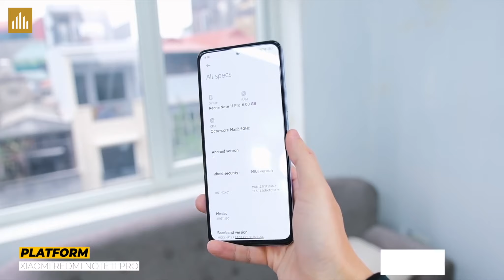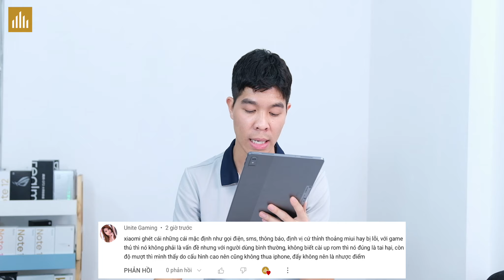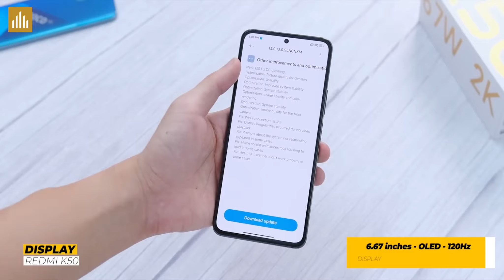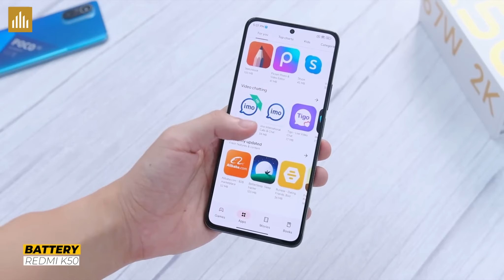Điện thoại chính hãng dưới 6 triệu chụp ảnh đẹp, quẩy game ngon, pin trâu,...| Nhiều Xiaomi lắm!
Có 6 triệu nên mua điện thoại chính hãng nào sử dụng tốt nhất? Máy tính bảng cho phụ huynh,..

0:00 Mở đầu
0:15 Có 6 triệu nên mua điện thoại chính hãng nào sử dụng tốt nhất?
2:39 Máy tính bảng cho phụ huynh dưới 6 triệu
4:00 Nubia Red Magic 8 Pro, 8 Pro Plus khác nhau cái gì?
4:35 Trải nghiệm giao diện MIUI